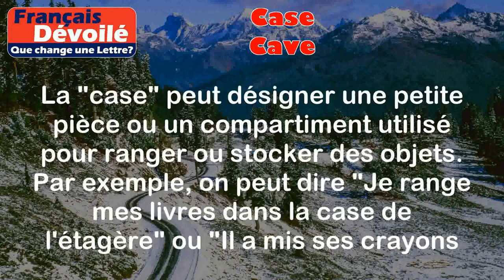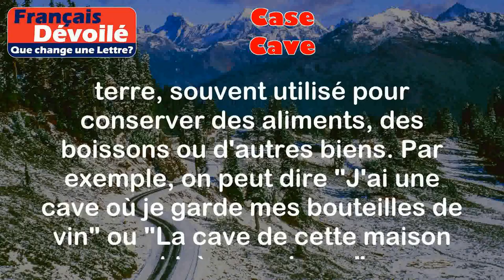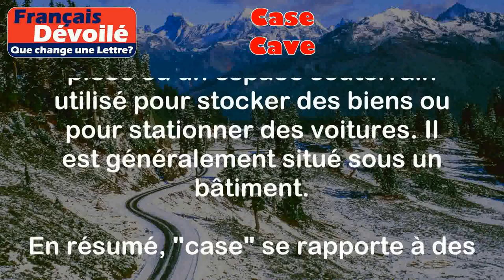Case et Cave (Une Lettre)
Case:
La "case" est un mot qui peut avoir plusieurs significations en français. Voici une définition courante :

La "case" peut désigner une petite pièce ou un compartiment utilisé pour ranger ou stocker des objets. Par exemple, on peut dire "Je range mes livres dans la case de l'étagère" ou "Il a mis ses crayons dans la case de son bureau".

Un autre sens de "case" est une unité de mesure utilisée dans certains jeux de société, comme les échecs ou les dames. Par exemple, on peut dire "Le pion se déplace d'une case à la fois sur l'échiquier" ou "Le joueur a déplacé sa dame de trois cases vers la droite".

Cave:
La "cave" est un terme utilisé pour désigner une pièce ou un espace souterrain, généralement situé sous un bâtiment. Voici une définition courante :

Une "cave" est une pièce ou un espace de stockage situé sous terre, souvent utilisé pour conserver des aliments, des boissons ou d'autres biens. Par exemple, on peut dire "J'ai une cave où je garde mes bouteilles de vin" ou "La cave de cette maison est très spacieuse".

Un autre sens de "cave" est utilisé dans le domaine de l'immobilier pour désigner un espace de stationnement souterrain pour les voitures. Par exemple, on peut dire "L'appartement que j'ai loué vient avec une cave pour ma voiture" ou "Je dois descendre à la cave pour prendre ma voiture".

Différence:

La principale différence entre "case" et "cave" réside dans leur utilisation et leur emplacement.

- "Case" fait référence à un petit compartiment ou à une unité de mesure utilisée dans les jeux de société. Il peut être utilisé pour ranger des objets ou pour déplacer des pièces sur un plateau de jeu.
- "Cave", en revanche, désigne une pièce ou un espace souterrain utilisé pour stocker des biens ou pour stationner des voitures. Il est généralement situé sous un bâtiment.

En résumé, "case" se rapporte à des compartiments ou à des mouvements dans les jeux, tandis que "cave" se rapporte à des espaces de stockage ou de stationnement souterrains.